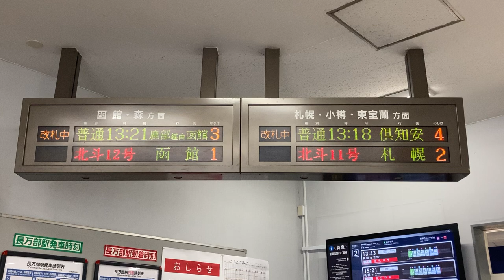JR北海道 長万部駅 改札口 発車標(LED電光掲示板) その2